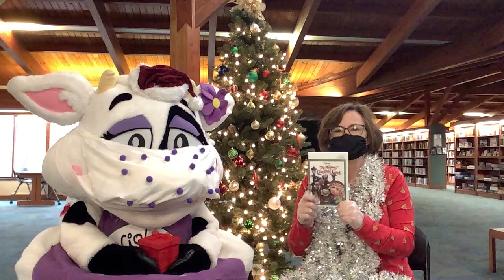Regina shares favorite holiday movie